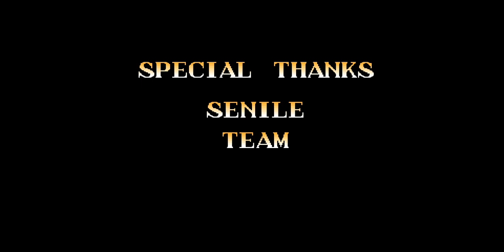Night Slashers X Open BOR Wide with Ash Williams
This is another version of Night Slashers X a little different  than original. It's one of the best made OpenBOR games.